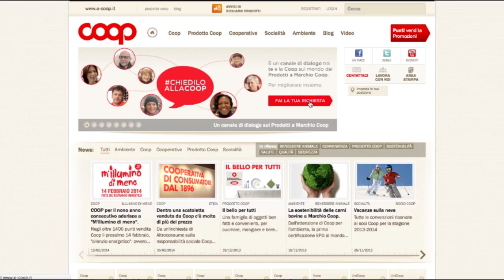CHIEDILO ALLA COOP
Viviamo in un mondo dove i brand ti dicono cosa fare, cosa mangiare, come vestirti o come comportarti. E se per una volta fossi tu a dire cosa vuoi?